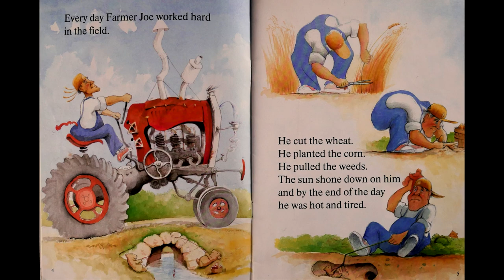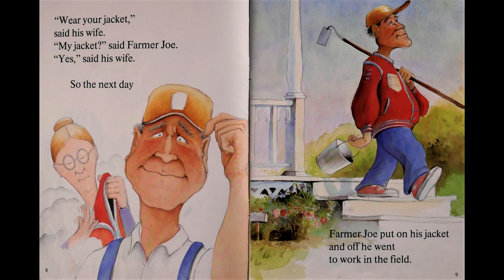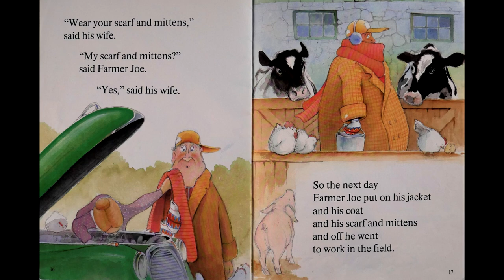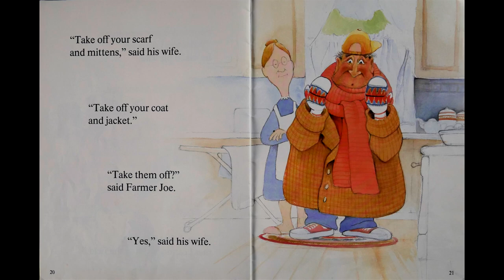MAMA READS: Farmer Joe's Hot Day By Nancy Wilcox Richards and Illustrated by Werner Zimmermann